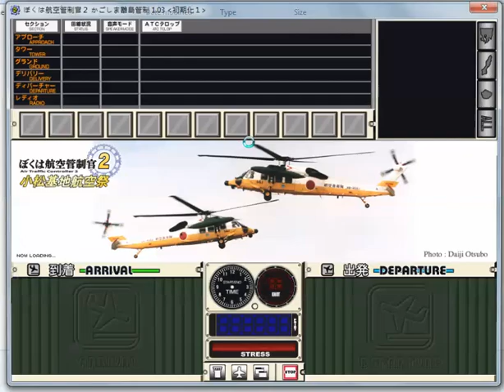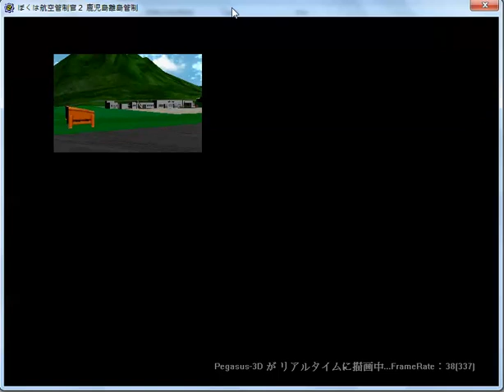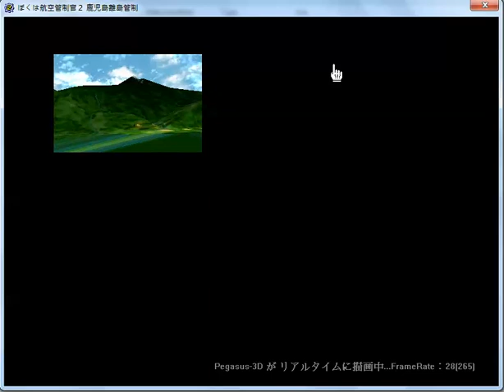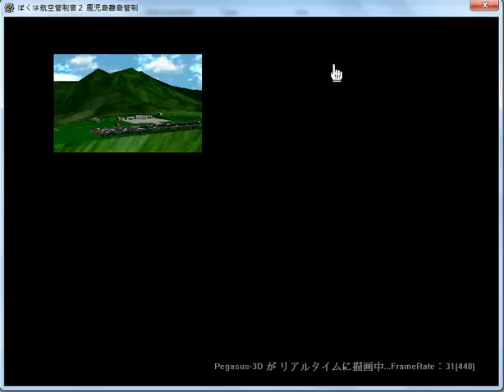かごしま離島管制 1-2 Normal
ぼくは航空管制官 2 I am an air traffic controller 2
かごしま離島管制 1-2 Normal (中級)
Time: 11am ~ 1pm
Target: 18000; Final Score: 23200 (No stress)

In this stage there will be no traffic to and from those remote islands (i.e. less turboprops are around), and you can see two old liveries of JAS and SKY planes here.

The "cleared for landing" button is available only for a very short time.

Although the wind direction shifts throughout the stage, the wind is so calm that both runways can be used. The two approaching JACs will be close to each other when landing, and both runways must be used for a perfect score. Oddly enough, the last approaching plane (ANK319) will give you stress for no reason if you assign it to land on runway 16.

The sequence after the stage covers a sightseeing flight on Tokushima. This island has quite an uneven terrain.

(You can see how hard I have tried for a perfect score in the last part of this stage.)